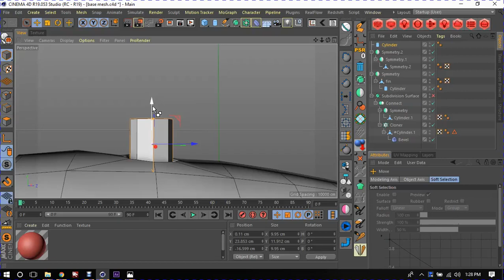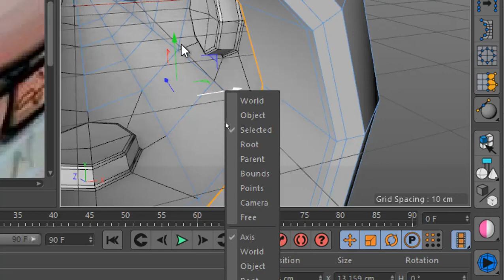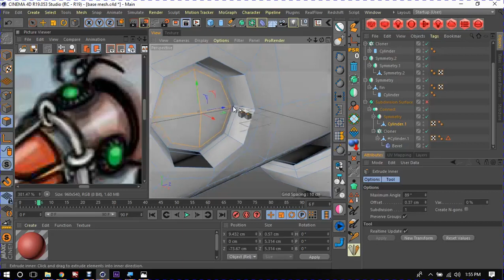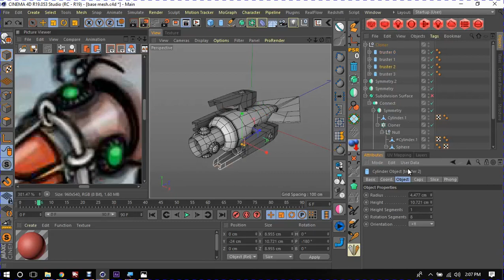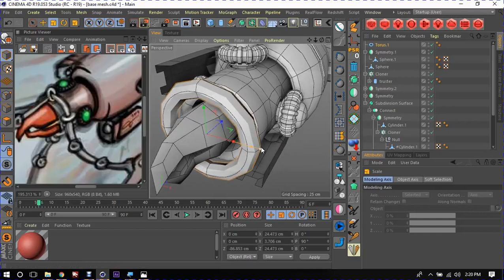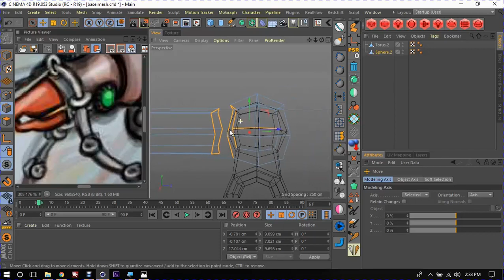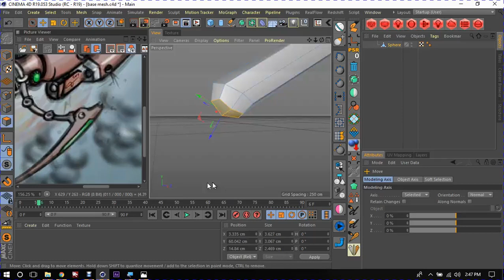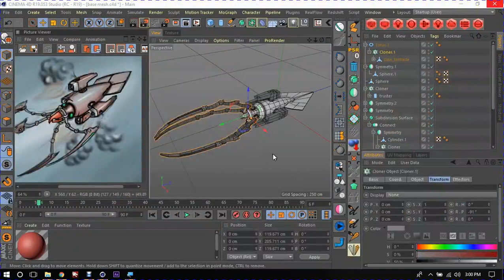Squidmarine Modeling part 3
3D Modeling a squidmarine 2d concept in Cinema4D
Recorded during a Comsofil class.